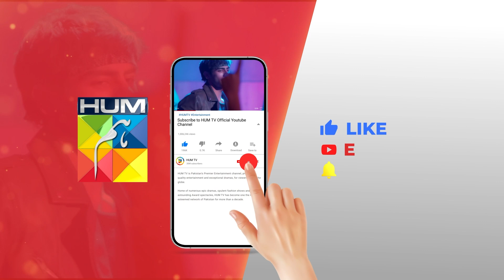Pal Mein Tola Pal Mein Masha...! omershahzaad - Rang Badlay Zindagi - HUM TV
Written By: Uzma Iftikhar & Furqanullah Sahir
Directed By: Nain Maniar
Produced By: Moomal Productions & MD Productions ✨

CAST:
Atiqa Odho
Saleem Sheikh
Samiya Mumtaz
Noor Hassan
Nawaal Saeed
Omer Shahzaad
Naureen Gulwani
Tara Mehmood
Shamoon Abbasi